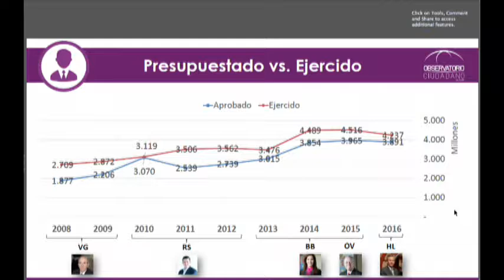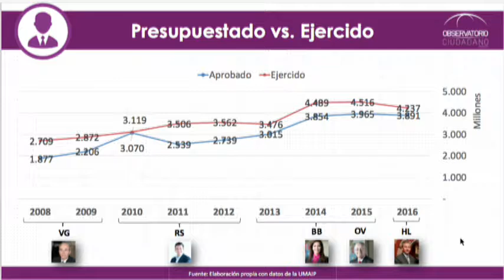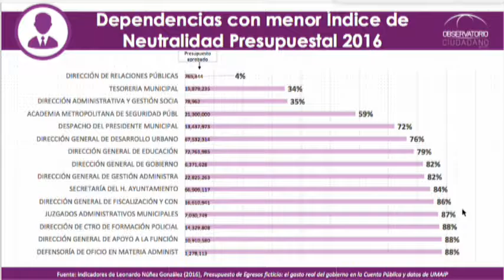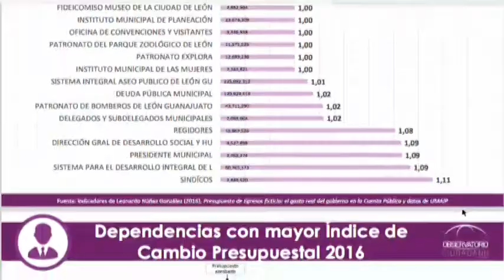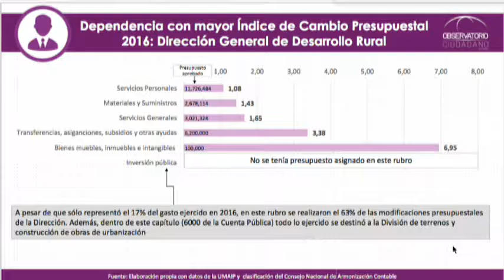Luis Alberto Ramos Presidente del Observatorio Ciudadano de León